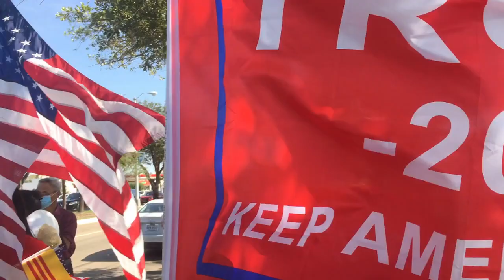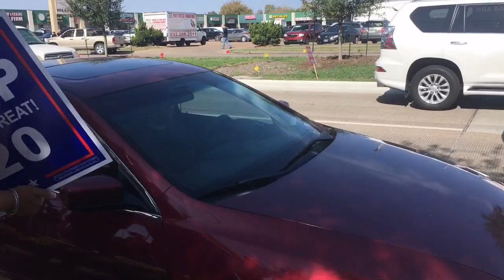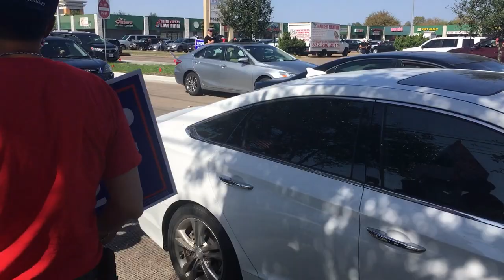Massive Stop the Steal MAGA Rally Houston TX 11/15/2020 Part1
What will you do without freedom?  First they steal your vote, then they seize your Second Amendment, crippling your ability to revolt.  Next they pass "anti-hate speech" legislation to take away your First Amendment, effectively silencing any dissenting voice.  What will you do then when our Republic becomes a totalitarian regime like the ccp?  Look what they've done to Hong Kong, Falun Gong practitioners, Uighur minority, and much more.  It's time to stand up, join hands, and fight back the democrat socialist cheat machine.